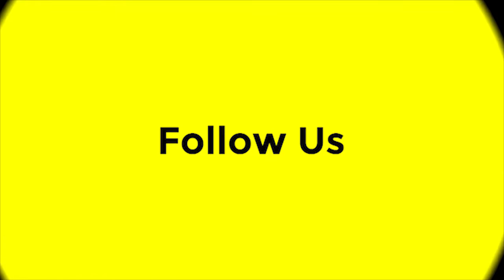RHYME SONNY SPEAKS ON GOD, THE SON AND THE SUN AT WORLAFEST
Spoken Word Artiste, Rhyme Sonny eulogizes God with his piece on God's supremacy and the difference between the creation of he SUN and the SON. Hos presentation was done at Worlafest 2019